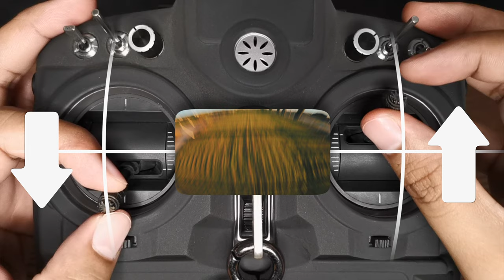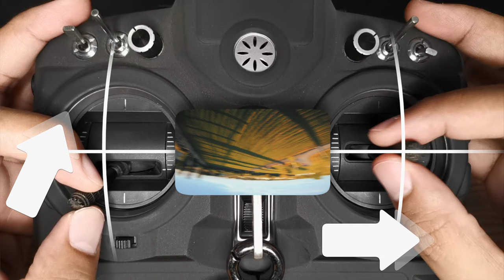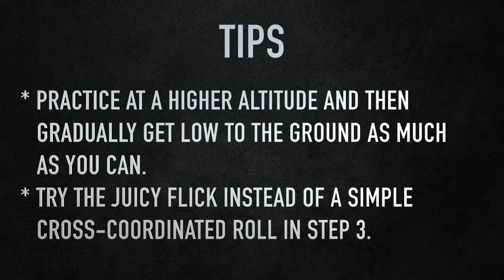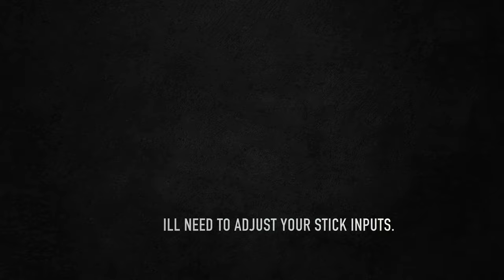How To: 540° Flip + Roll + Inverted Yaw Spin | FPV Tutorial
Combo time!!! I missed doing combo tutorials very much. So, here's a combo that I hope you'll like. I just saw this combo done by the really good sbang pilots out there and thought you guys might want to learn it.

PS: I've added subtitles that you can translate to your own native language. I hope this helps when reading the instructions and especially the tips.

Special Thanks to:
Gemfanhobby

fpv juicy
fpv cartwheel
fpv sbang
fpv roll
fpv flip
fpv matty flip